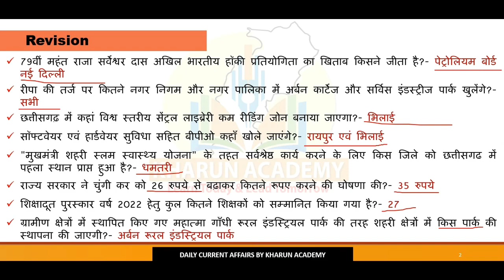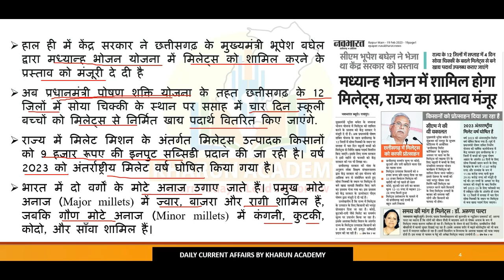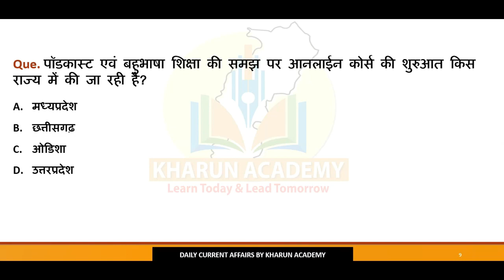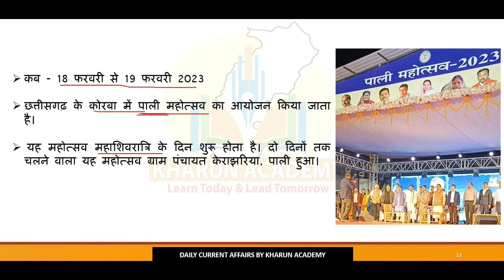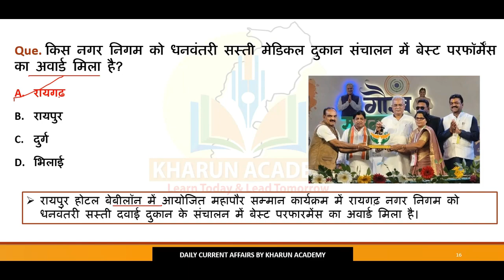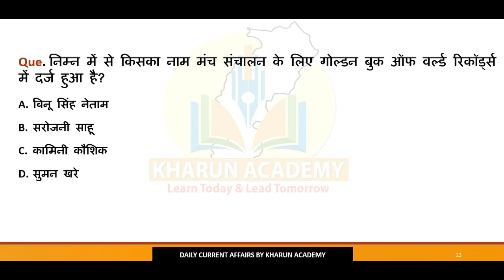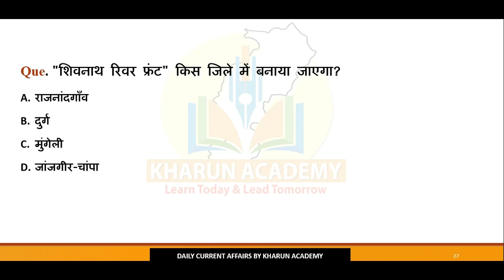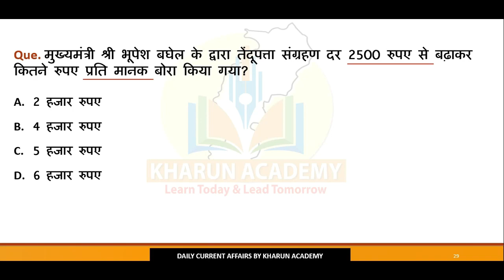Chhattisgarh Current Affairs। 21 February 2023 Daily छत्तीसगढ करेंट अफेयर्स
Chhattisgarh Current Affairs। 19-21 February 2023 Daily छत्तीसगढ करेंट अफेयर्स
Daily Chhattisgarh Current Affairs| National And International Current अफेयर्स

खारुन एकेडमी
भिलाई छत्तीसगढ़

Our Youtube Channel is Mostly  About Gernal Knowledge Chhattisgarh And National & International Daily Current Affairs Related to Banking , SSC, State PCS, CGPSC Vyapam, Railways etc.ademy | Daily Chhattisgarh Current Affairs|  National And International Current Affairs.

Our Youtube Channel is Mostly  About Gernal Knowledge Chhattisgarh And National & International Daily Current Affairs Related to Banking , SSC, State PCS, CGPSC Vyapam, Railways etc.